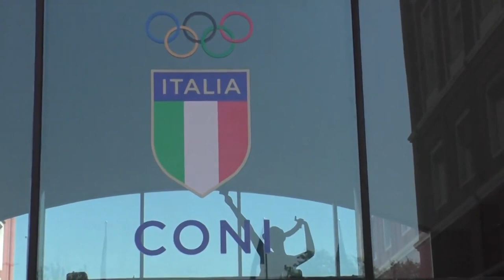Teramo, oggi il ricorso al Collegio di Garanzia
Sarà presentato oggi il ricorso del Teramo al Collegio di Garanzia del CONI, ultimo passaggio sportivo per salvare la Lega Pro. Tra una settimana la pronuncia ma le chance sono ridottissime